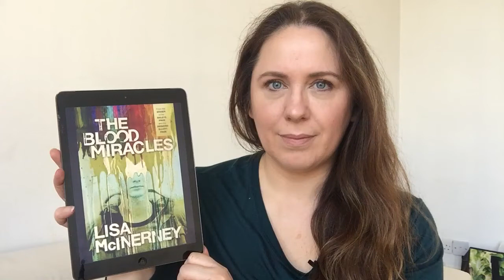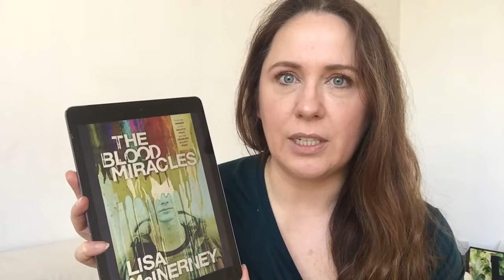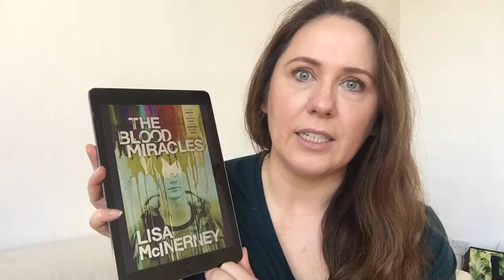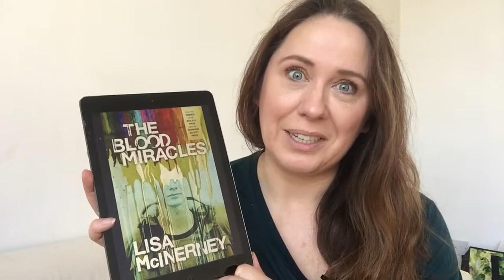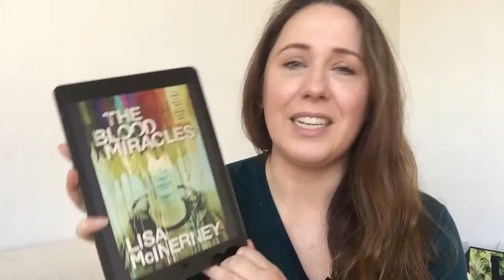Victoria's Book Review: The Blood Miracles by Lisa McInerney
Lisa McInerney follows up her stunning debut, The Glorious Heresies, by returning to that world she created. It's a few yeas on since the events of Heresies and now, Lisa focuses on the trials of Ryan Cusack, Cork's young drug dealer, who is battling both to survive in the world of gangland crime, and to leave that dangerous world behind him.